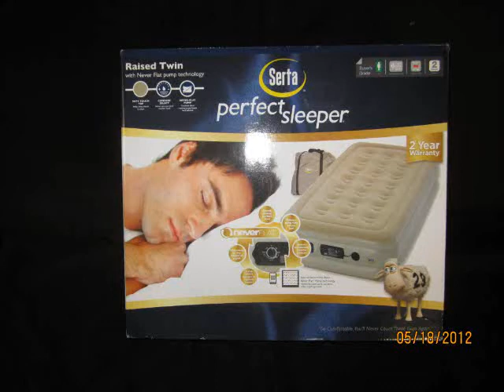ujdonsag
death valley